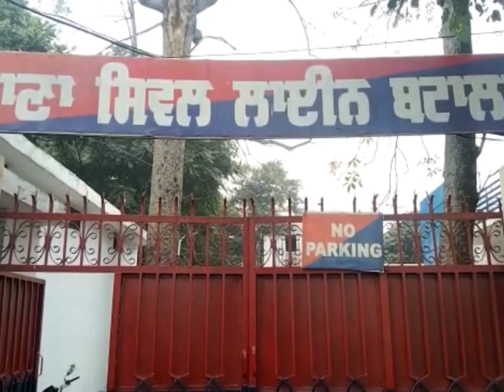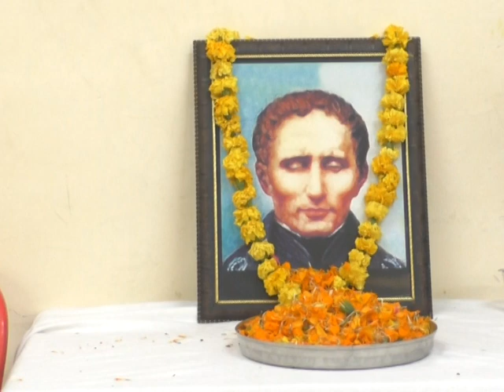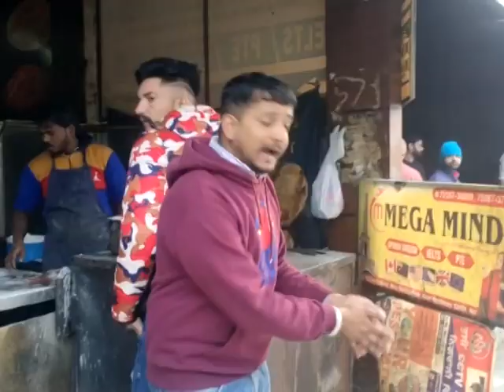04 Jan 2023 ਦੀਆਂ ਖਾਸ ਖਬਰਾਂ ਦੇਖੋ Amritsar fastway khabarnama ਅਤੇ ਚੈਨਲ ਨੂੰ subscribe ਜ਼ਰੂਰ ਕਰੋ